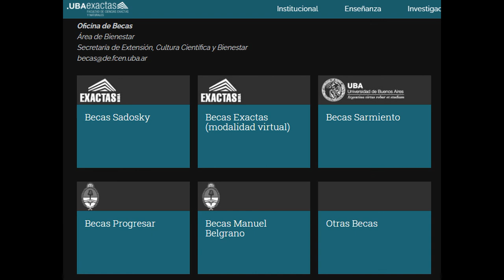Hablando de BECAS PARA ESTUDIO //CBC+CIENCIAS DE LA COMPUTACION(UBA)💻